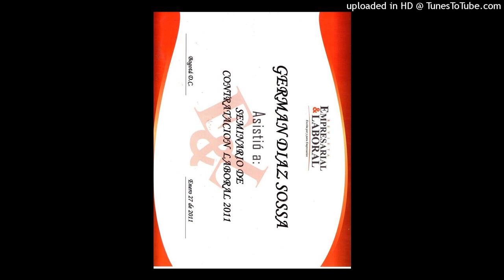609. SECRETOS EXTRAÑOS DE MILLONARIOS. --Si desea adquirir de a 300 de estos audios USB nos avisa.